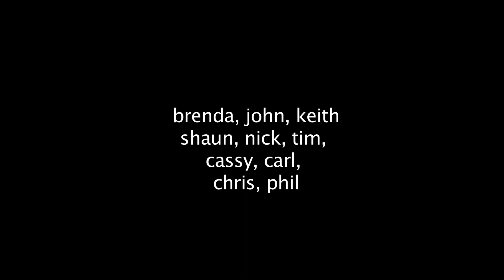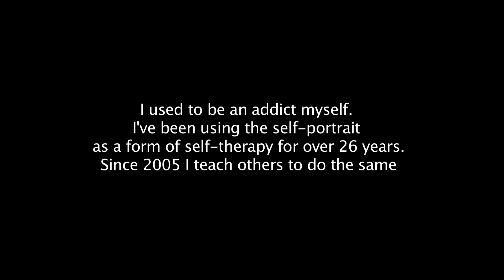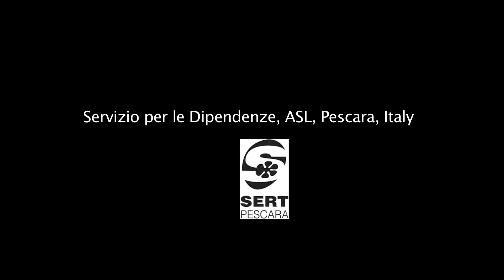UNCOOL - a SPEX workshop by Cristina Nuñez at the MMU (silent video)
Collaborative self-portrait video sessions with people on addiction recovery at the Manchester Metropolitan University, during my SPEX self-portrait workshop, as part of the European project "I AM, Memoirs of Addiction Recovery", in collaboration with Mark Prest, founding director of PORe, UK.
Participants remained alone in the studio in front of the video camera for about 2-3 minutes without speaking, focusing on their emotions, trying to let them out, to express the vulnerability, the uneasiness, the pain or whatever is not "cool"...

The Self-Portrait Experience (SPEX) is a method created by myself in 2004, based on my personal experience with the photo self-portrait as a tool for individual and social transformation. I hold SPEX workshops around the globe in universities, prisons, museums, mental health facilities, high schools, youth centers, rehab centers, so that people trigger the creative and cathartic process to transform difficult emotions into art, and therefore pass onto something else. The aim and expected result is the broadening of perception of the self and of others, to discover one's potential.

Painful emotions tell us that there are unmet needs that we need to address. If more and more people become aware of their emotions and authentic needs, humans would be more respectful of others' emotions and needs, and those of the planet, instead of concentrating on material possessions, power over others and economic growth.